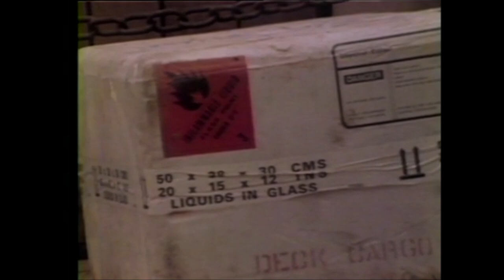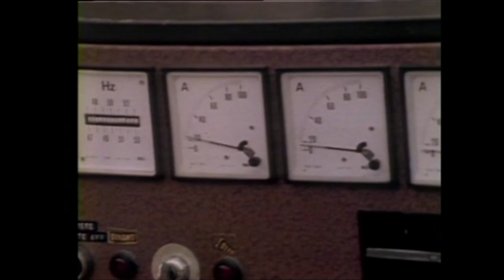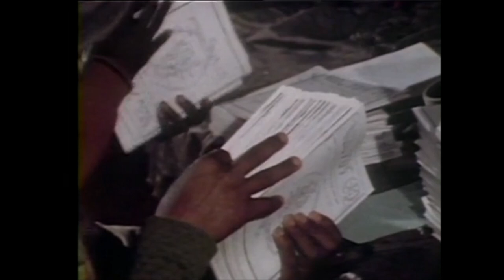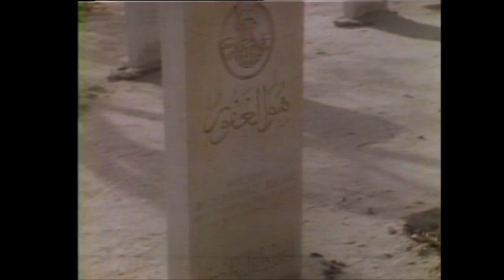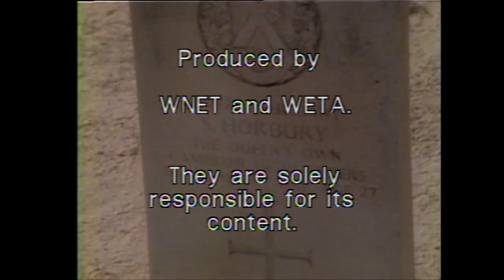The War in Eritrea, Broadcasted 1978